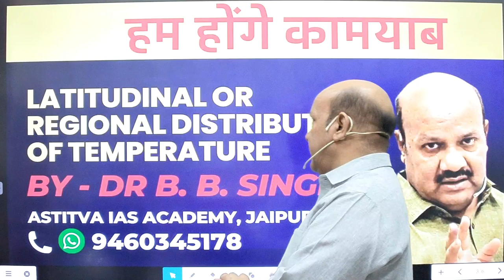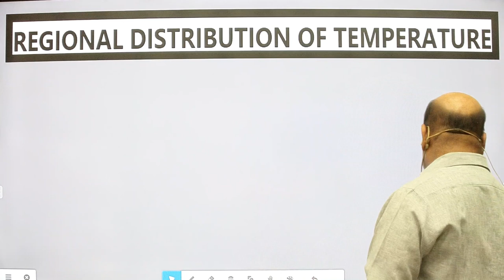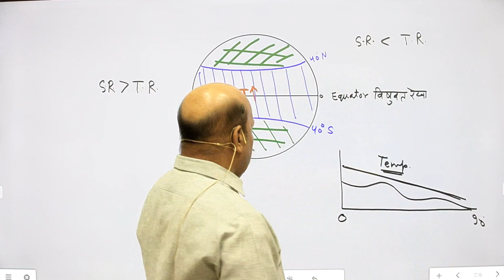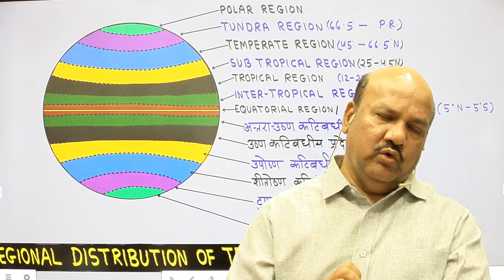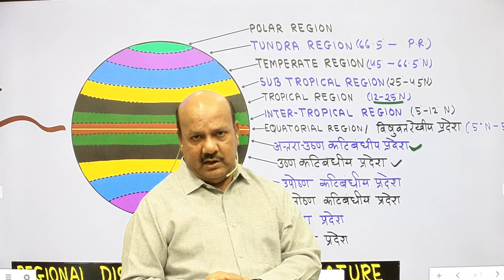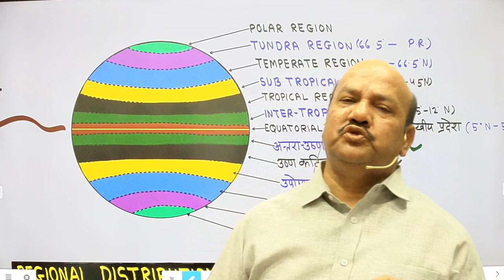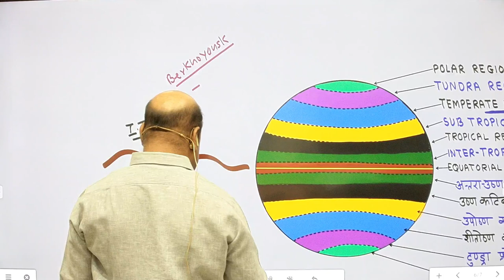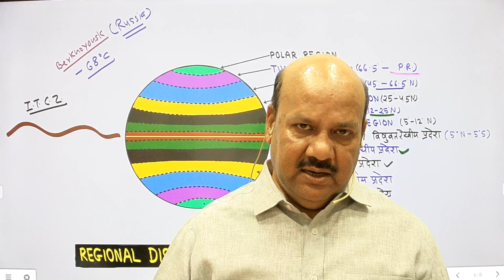Latitudinal or Regional Distribution of Temperature तापमान का अक्षांशीय या प्रादेशिक वितरण#drbbsingh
पृथ्वी के वायुमंडल में विषुवत रेखा से ध्रुवों की ओर बढ़ने पर सामान्यतः तापमान में कमी दर्ज होती है परन्तु इनमें सापेक्षिक विचलन देखा जाता है। तापमान वितरण को अक्षांश के साथ साथ धरातलीय प्रकृति तथा पृथ्वी की घूर्णन गति भी प्रभावित करती है।

On moving from the equator to the poles in the Earth's atmosphere, there is generally a decrease in temperature, but relative deviations are seen in them. Along with the latitude, the temperature distribution is also affected by the terrestrial nature and the rotation speed of the earth.

Dr. B. B. Singh (Geography Guru)

* टेलीग्राम चैनल से जुड़ने के लिए इस लिंक पर क्लिक करें -

* ऑनलाइन कक्षाओं को ज्वाइन करने और डेमो वीडियो, नोट्स तथा टेस्ट देने के लिए निचे दिए लिंक पर क्लिक करके "Astitva" मोबाइल एप्लीकेशन डाउनलोड कीजिये -

* Facebook पेज से जुड़ने के लिए इस लिंक पर क्लिक करें -

* Facebook Group से जुड़ने के लिए इस लिंक पर क्लिक करें -